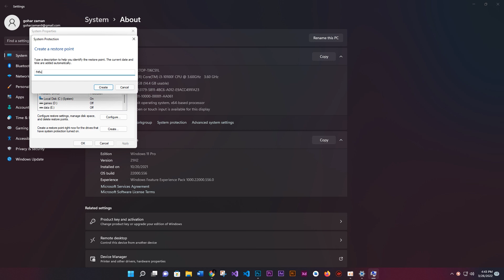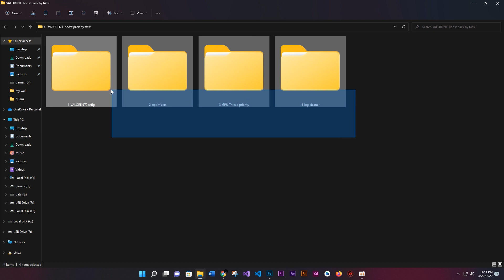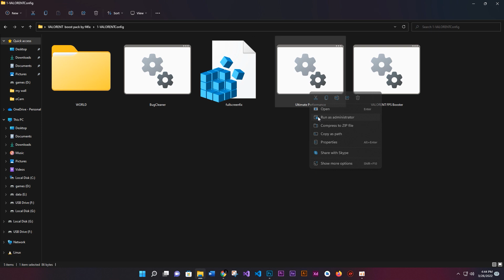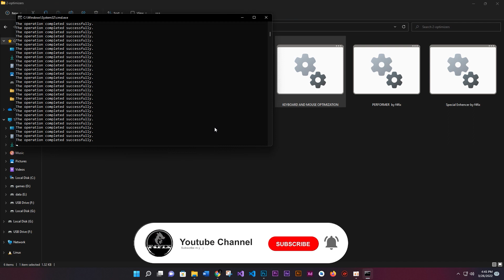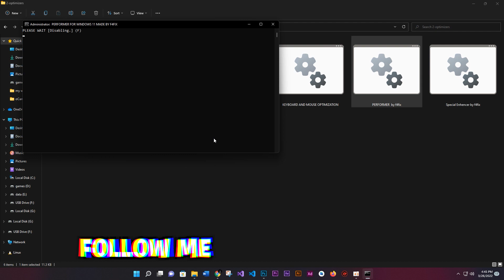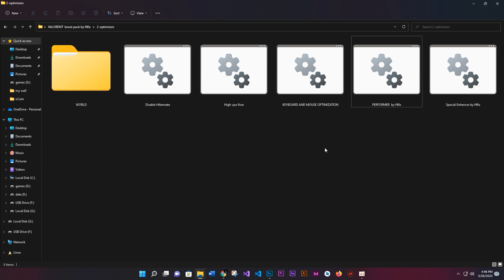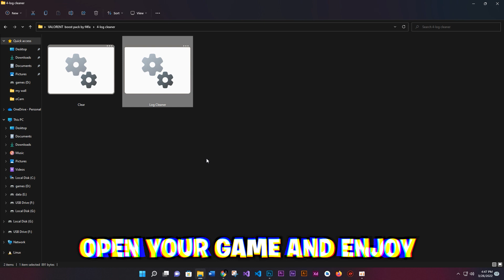🔧Valorant Lag & Stutter FIX | After UPDATE | Fix FPS Drops in Valorant Episode 4 ACT 2 | LOW END PC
In this video  i am going to show you Valorant Lag & Stutter FIX | After UPDATE | Fix FPS Drops in Valorant Episode 4 ACT 2 | LOW END PC. we are using our own softwares and alrights goes to us... so please like,share and subscribe us to  bring  motivation  for future.

My Computer (PC) Specs:
CPU: Intel Core i3-6500
GPU: GeForce GTX 950
RAM: 8 GB
Motherboard: MSI-7817
Power Supply: EVGA 80 Plus Bronze 500W
1 x Western Digital 500GB Hard Drive

Softwares:-
⍟Photoshop CC